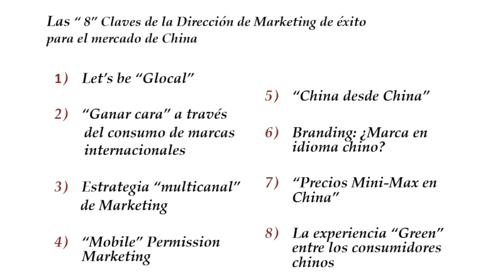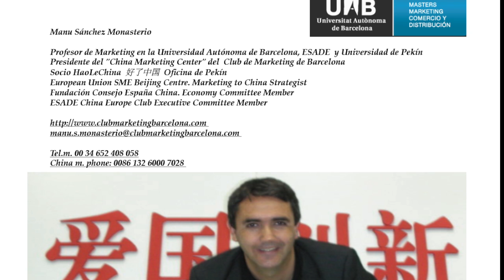Manu Sánchez Monasterio, Presentación blog Marketing para China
Manu Sánchez Monasterio, Profesor de Dirección de Marketing para China de la Universidad Autónoma de Barcelona, presenta diversos artículos con las claves para desarrollar una exitosa estrategia de marketing para el estratégico mercado de China ( trabajando sobre los  punteros conceptos; Achinar,Redes Sociales Chinas...)